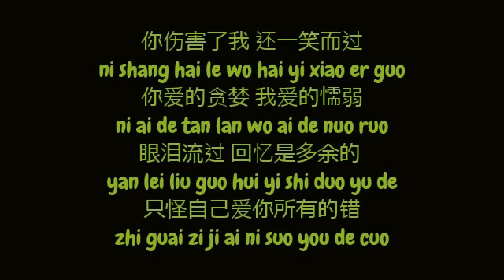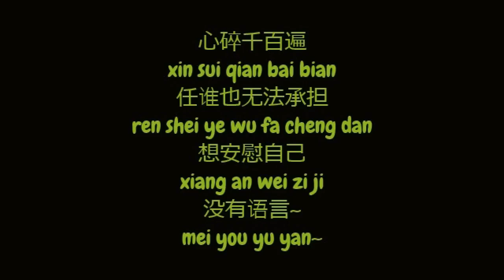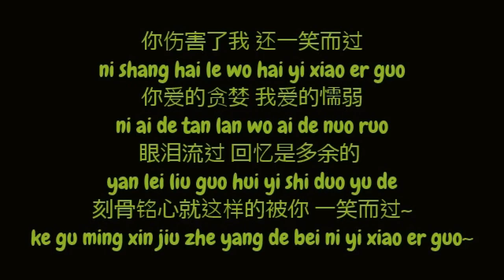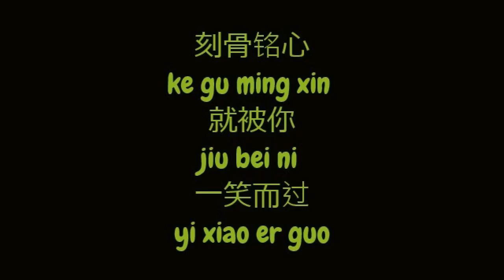那英 (Na Ying / Natasha Na) - 一笑而过 (Yi Xiao Er Guo) (Simplified Chinese / Pinyin Lyrics HD)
那英 (Na Ying / Natasha Na) - 一笑而过 (Yi Xiao Er Guo) HD Simplified 简体 Chinese 中文 / Pinyin 拼音 HD Lyrics 歌词 on screen and in description.

不要把脸藏在月光背后
bu yao ba lian cang zai yue guang bei hou
有谁在意我们的生活
you shei zai yi wo men de sheng guo
坐在安静角落
zuo zai an jing jiao luo
该为这一刻找个解脱
gai wei zhe yi ke zhao ge jie tuo

不要你眼里伪装的内疚
bu yao ni yan li wei zhuang de nei jiu
该是自己幸福的时候
gai shi zi ji xing fu de shi hou
静静的想一想
jing jing de xiang yi xiang
谁会追求刻意的温柔
shei hui zhui qiu ke yi de wen rou

你伤害了我 还一笑而过
ni shang hai le wo hai yi xiao er guo
你爱的贪婪 我爱的懦弱
ni ai de tan lan wo ai de nuo ruo
眼泪流过 回忆是多余的
yan lei liu guo hui yi shi duo yu de
只怪自己爱你所有的错
zhi guai zi ji ai ni suo you de cuo

刻骨铭心就这样的被你 一笑而过
ke gu ming xin jiu zhe yang de bei ni yi xiao er guo

心碎千百遍 任谁也无法承担
xin sui qian bai bian ren shei ye wu fa cheng dan
想安慰自己 没有语言~
xiang an wei zi ji mei you yu yan~

刻骨铭心 就被你 一笑而过
ke gu ming xin jiu bei ni yi xiao er guo